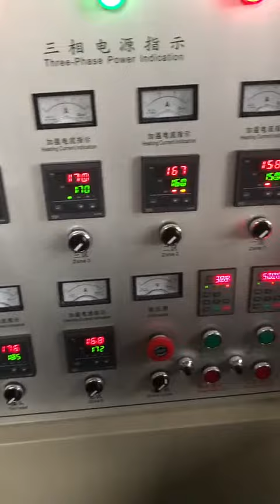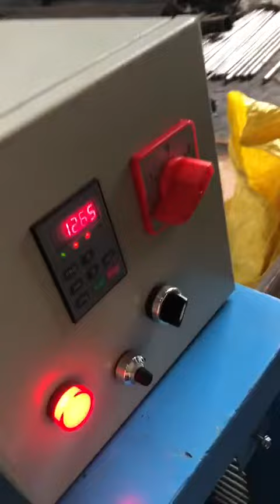non woven fabric recycling and granulator testing 02